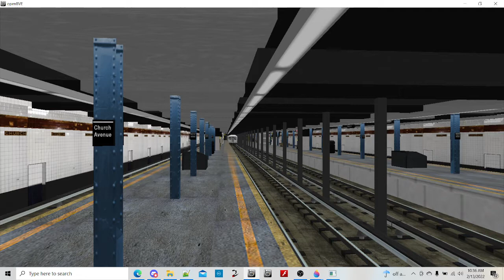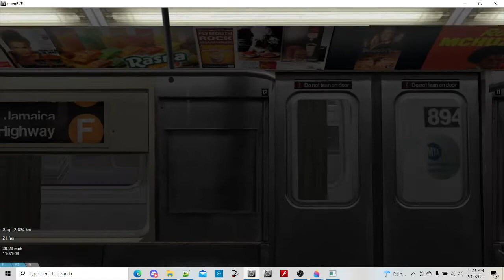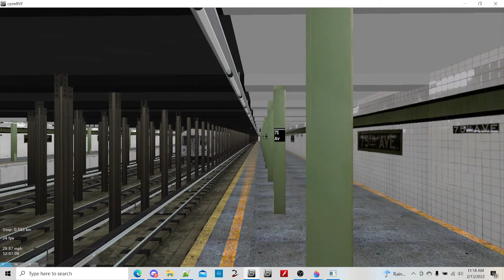R42 (F) to 179 Street via Culver Express (With TFO!)